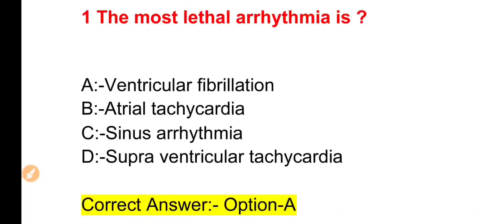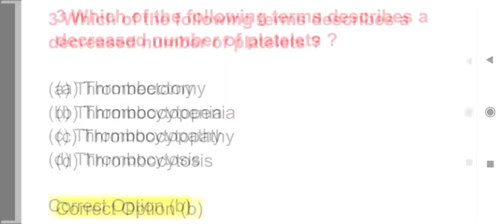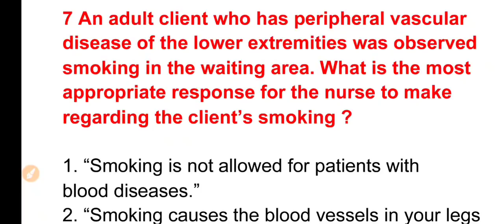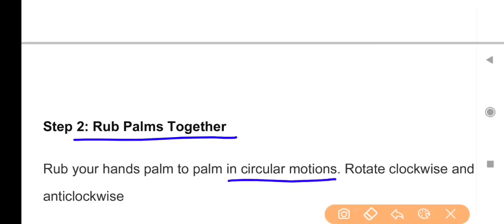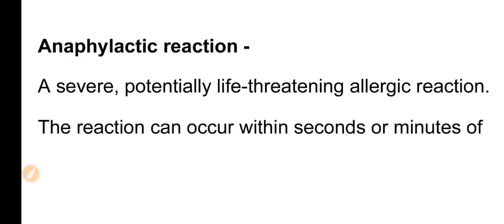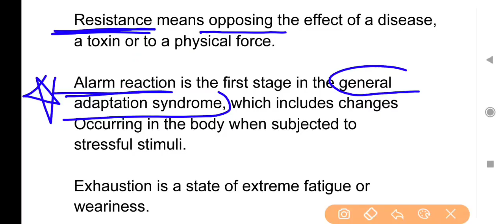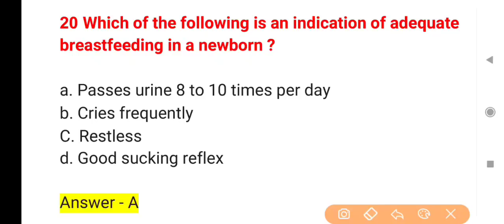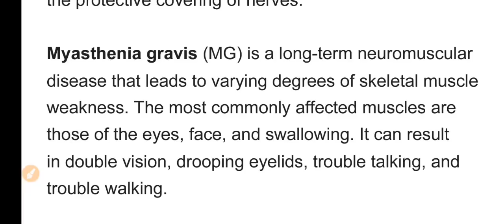nursing mcq aiims norcet l dsssb l esic l cho l uppsc l gmch 20-05-2022